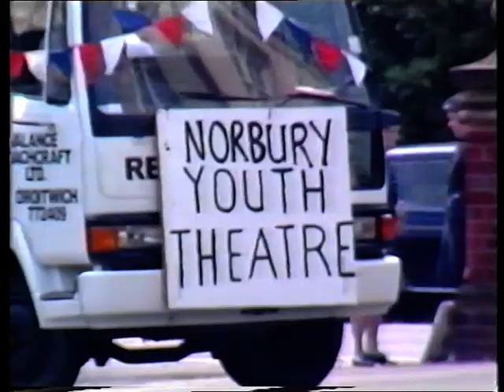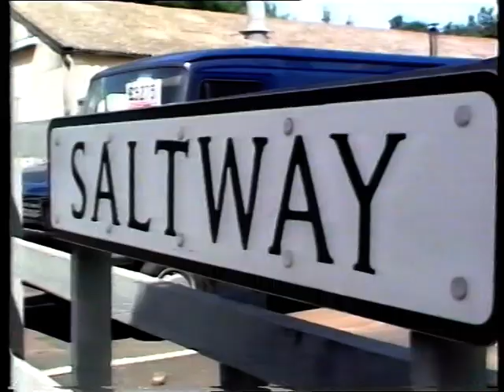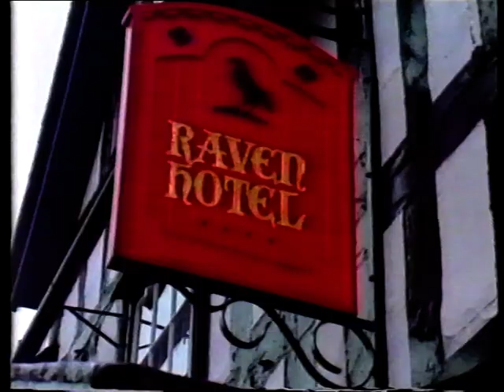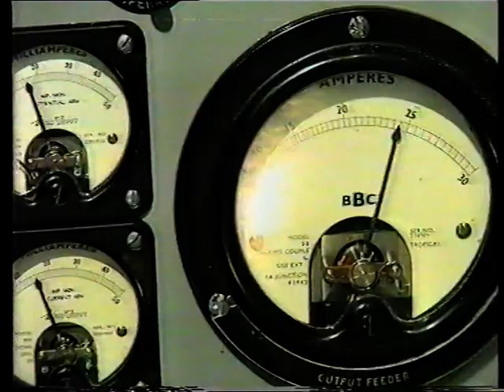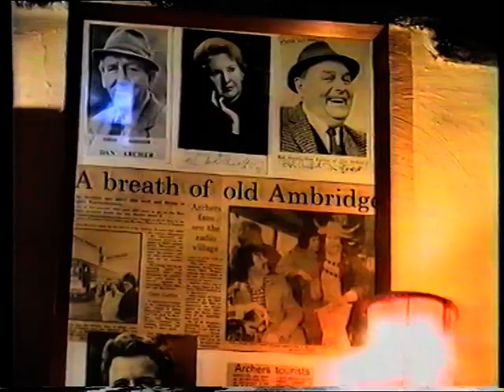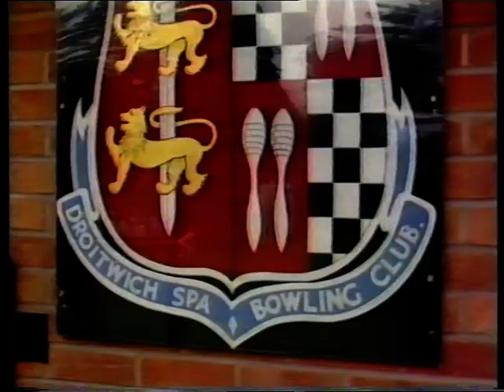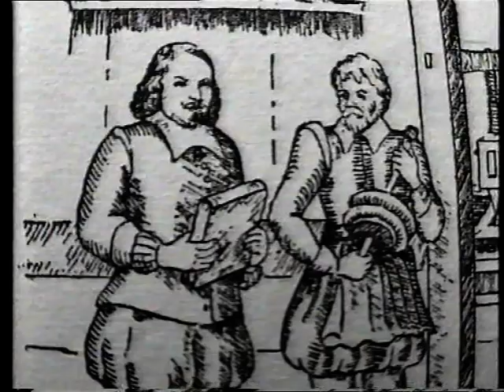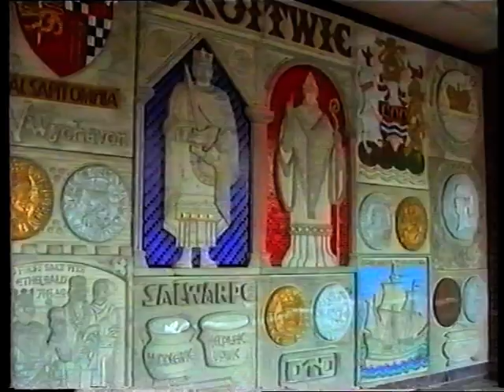Droitwich Spa - Past and Present video film Circa 1994 from VHS tape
This is a video from a charity shop that I bought years ago and recently come across it. It features footage of Droitwich and surrounding areas from about 1994. Quite a blast from the past. Its quite interesting and gives an in depth history of the area. If you're a local, you may even be in it. Enjoy! I am purely sharing so locals can appreciate some of the history of the town.